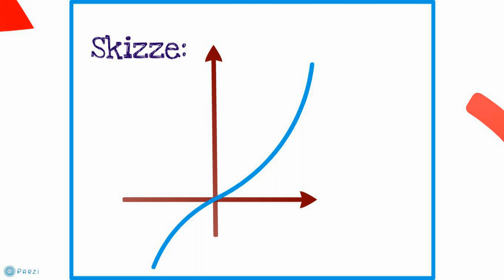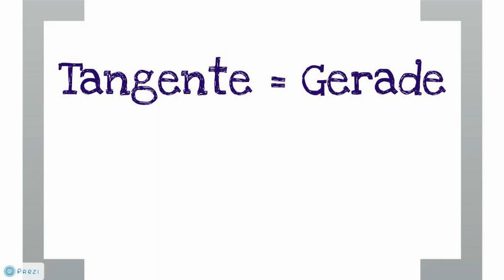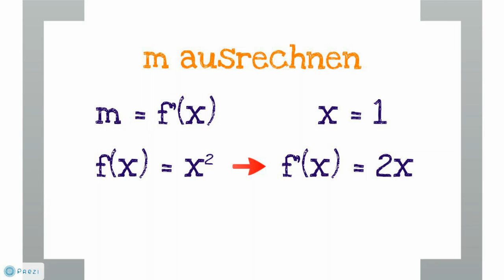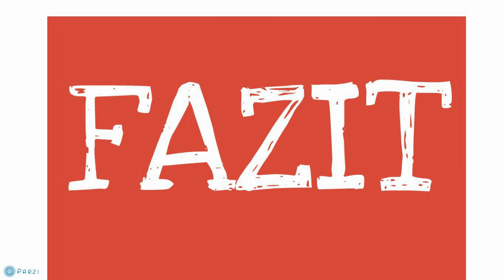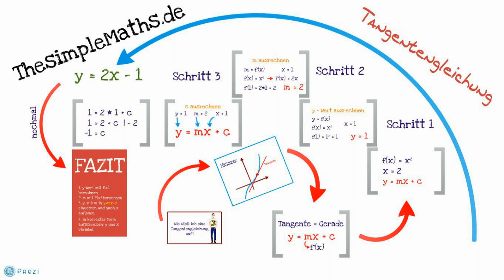Tangentengleichung aufstellen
In diesem Video erklärt dir TheSimpleMaths in 3 einfachen Schritten, wie Du eine Tangentengleichung aufstellst, wenn eine Funktion und eine Stelle / ein Punkt gegeben hast.

📺 ALLE KANÄLE